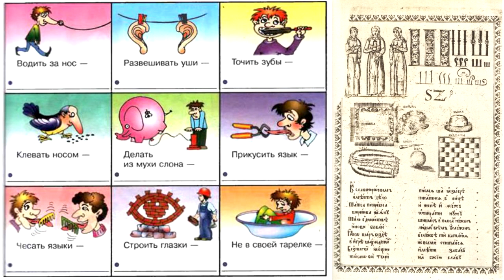Старушка и гуманитарии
Старая баушка задаёт глупые вопросы, а два гуманитария пытаются ей ответить.
"Поверка"  есть технический термин, означающий:  "Процедура подтверждения соответствия средств измерений  установленным метрологическим требованиям. При поверке определяются значения погрешности, которые должны соответствовать диапазону значений, указанных в описании типа конкретного средства измерений."
Весь вред от старушек.